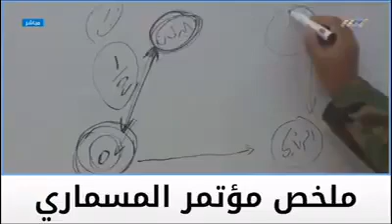شاهد المسماري ومعلومات مهمة في مؤتمره الصحفي الأسبوعي